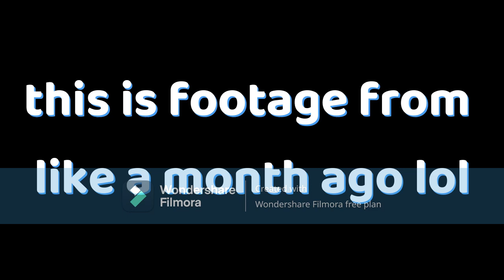Beating My First and Second MEDIUM DEMON Within TWO DAYS of each other?! | Geometry Dash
B is very well known for being a first medium demon, but A Creator's Journey is not. It's very good, though.

Levels:

B by Motleyorc and ScorchVx | ID: 34085027

A Creator's Journey by JustJrockGMD | ID: 91543342